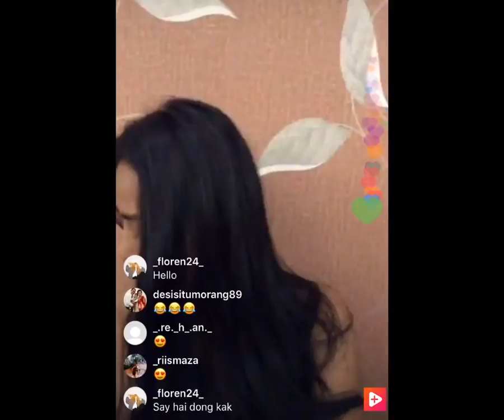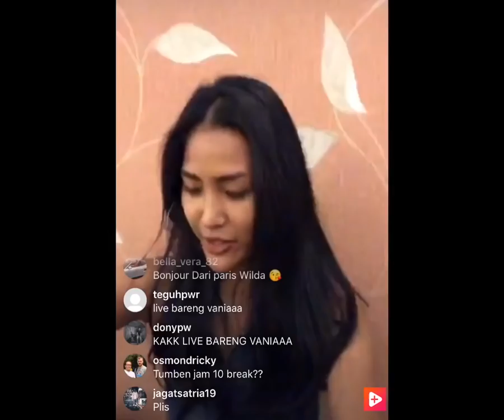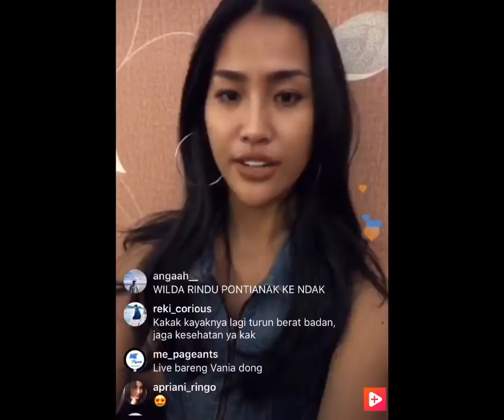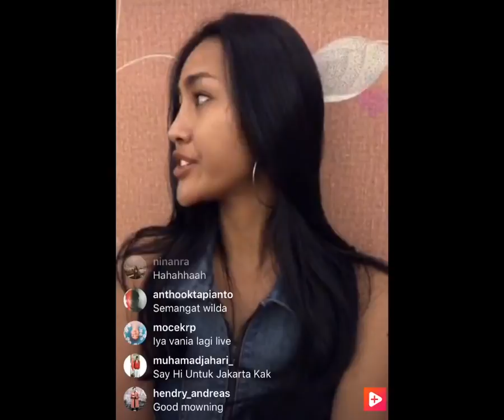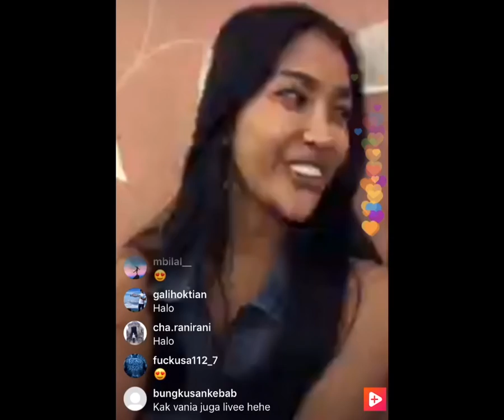MISS SUPRANATIONAL 2018 | THE REHEARSALS - THAILAND & INDONESIA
Today Activity at Miss Supranational 2018.